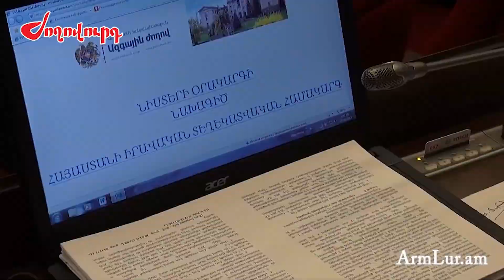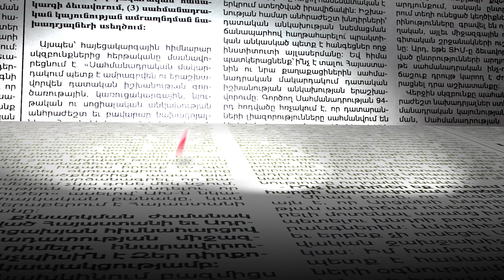Խորհրդարանում աչքի չընկած պատգամավորը. ով է Մաթևոս Ասատրյանը